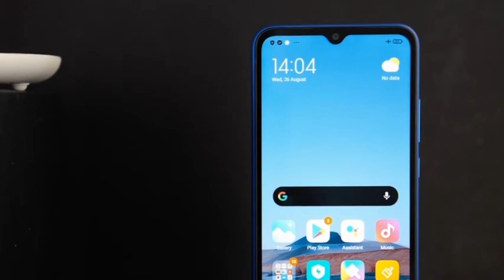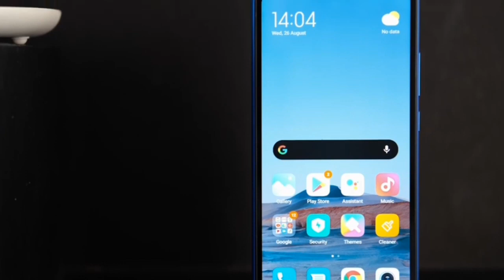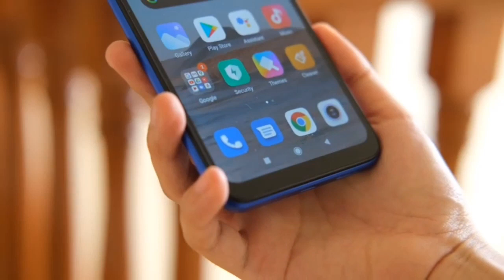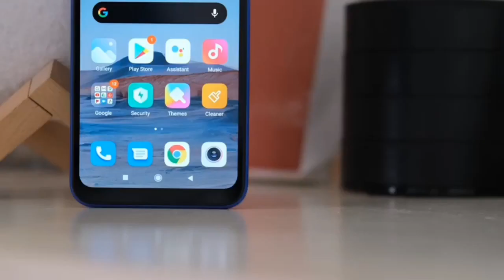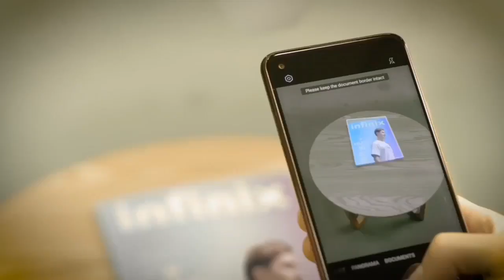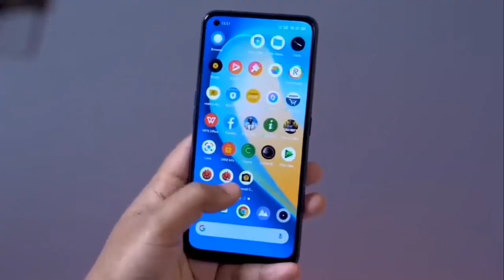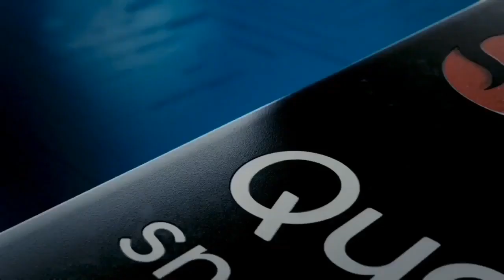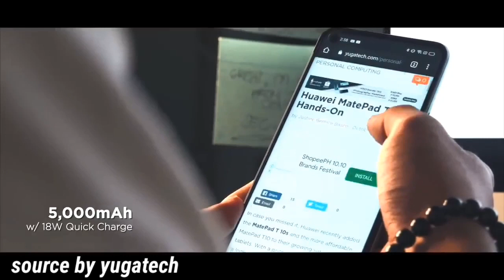5 HP TERBARU 2021 , BY GADGET IN ,PENCARI HP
5 HP TERBARU 2021 , BY GADGET IN ,PENCARI HP

LINK PEMBELIANYA ;
1) ITEL VISION